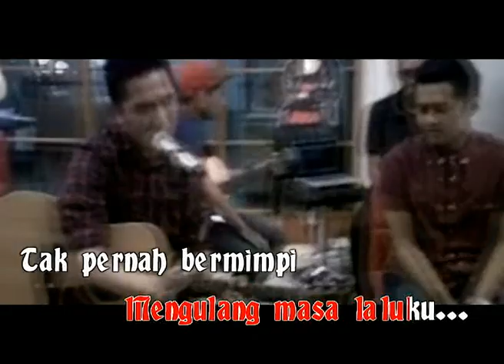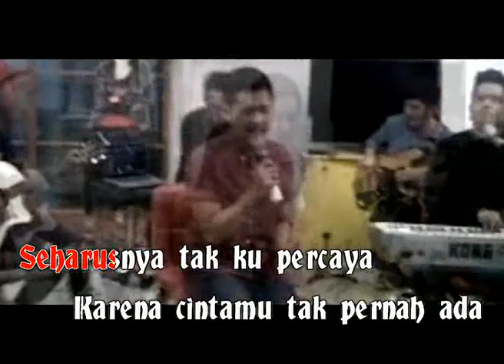3 Composer - Pemberi Harapan Palsu